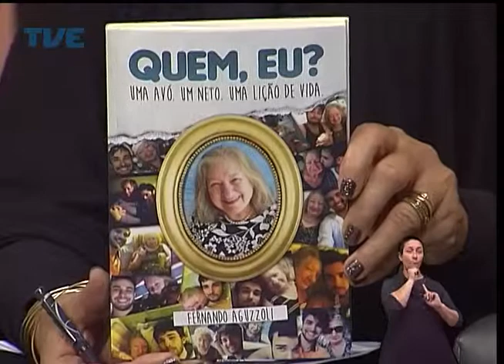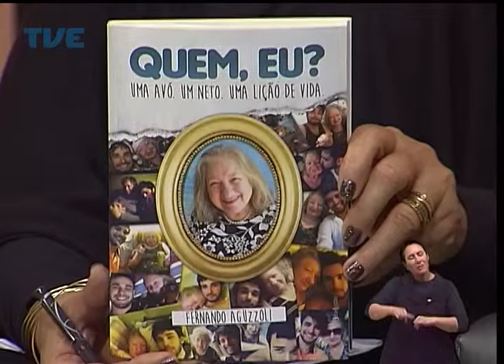Viva Bem | TVE - Envelhecer com Saúde Mental 3/9/14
A apresentadora Izabel Ibias recebe no estúdio o médico psiquiatra Alfredo Cataldo Neto, professor e coordenador do Grupo de Pesquisa sobre Envelhecimento e Saúde Mental na PUCRS.